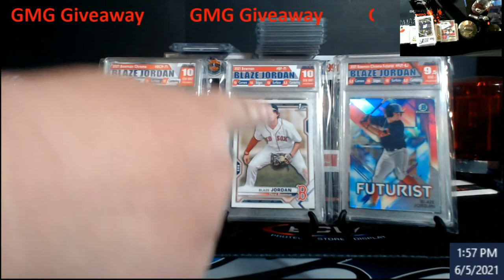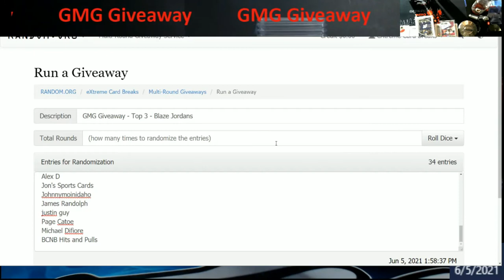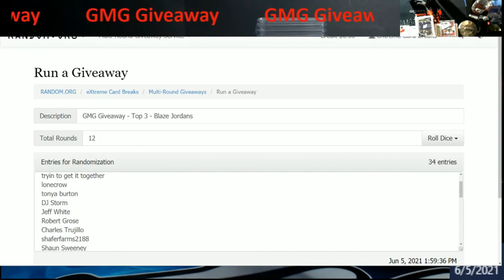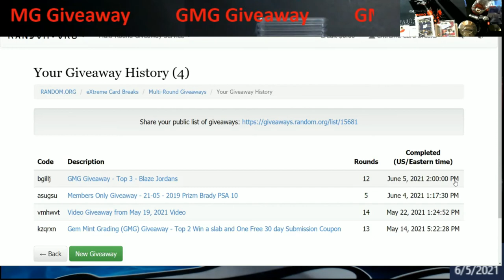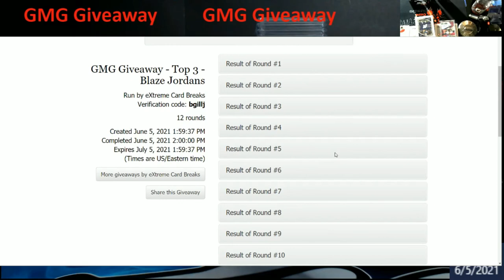Results - Giveaway for Gem Mint Grading (GMG) Slabs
1811 N Dixie Ave #104

Who do I collect:
Roberto Clemente
Michael Jordan
Nolan Ryan
Sidney Crosby
Vintage Cards